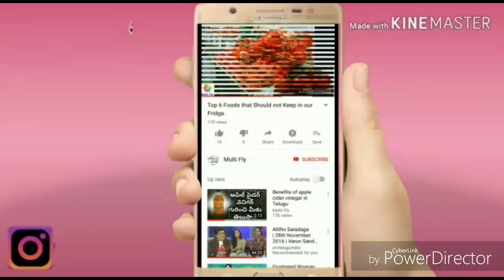Margasira masa lakshmi vratha kadha..pooja vidhanam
poli swargam kadha:-

Hi friends..
if you like the video, Then give a big Thumbs up👍 and  plz subscribe to our channel and dont forget to press🔔 bell icon and never miss an update from our channel multi fly😍😍